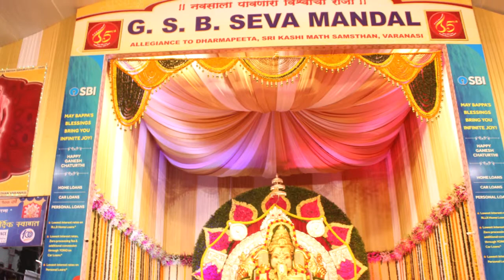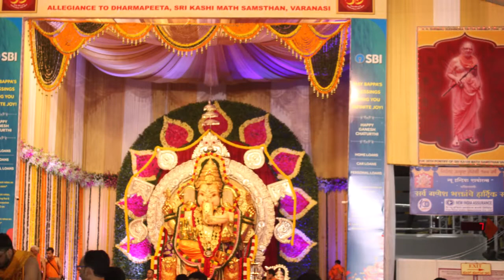Remover of Obstacles Lord Ganesha GSB Seva Mandal King Circle 2019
Dedicated to the everlasting memory of my dear frind mentor guide Late Mr Dinsh Pai.

It was Dr Pai who introduced me to Lord GSB Ganesha and it was Dinesh Bhai who would personally invite me to the festival.

May his soul RIP
Om Namo Narayan